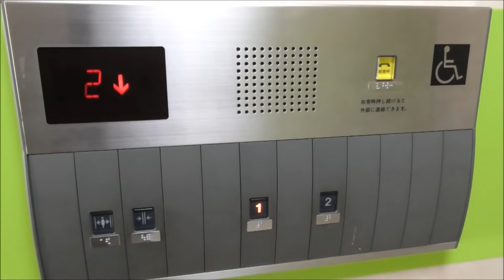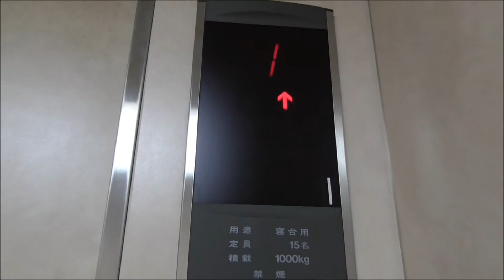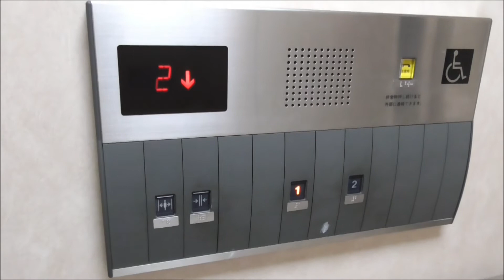広島県立身体障害者リハビリテーションセンターのエレベーター２基（寝台用・東芝製）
東広島市にある広島県立障害者リハビリテーションセンターのエレベーターです。２基まとめでの動画になります。東芝製・寝台用15名・1000kg